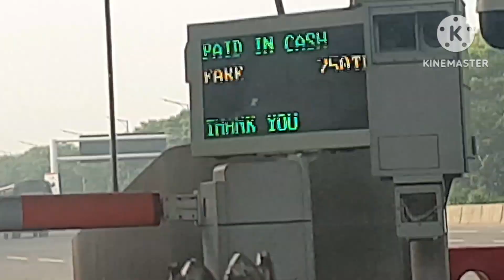পদ্মা সেতুর টোল প্লাজা কাউন্টার।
GR Vlog পদ্মা সেতুর টোল প্লাজা কাউন্টার।